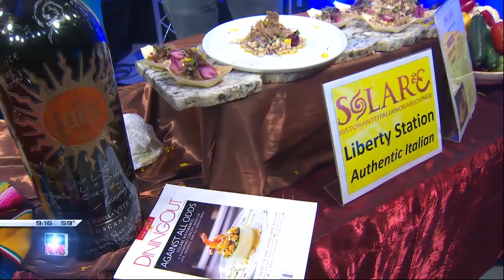San Diego Council on Literacy's Eat. Drink. Read. event